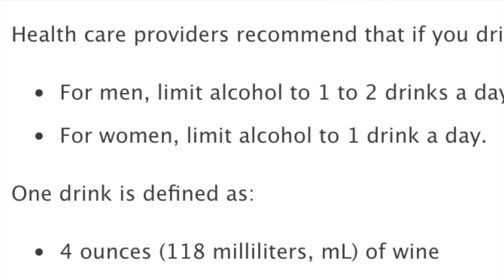Is Wine Healthy for your Heart | दारु दिल के लिए अच्छी या बुरी | Dr.Education